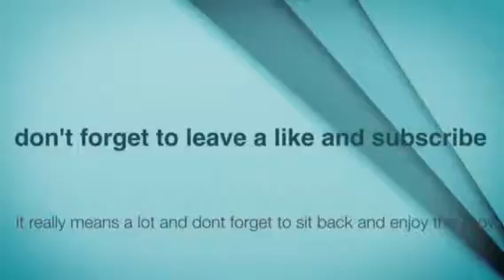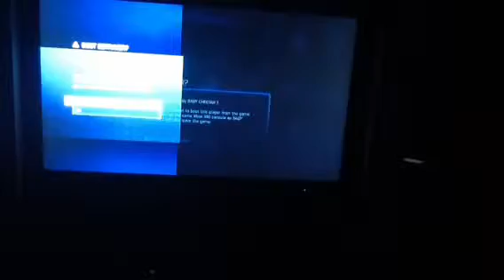Halo 4 war games [4] lets do this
Watch as Superknight destroys enemies. Can he will